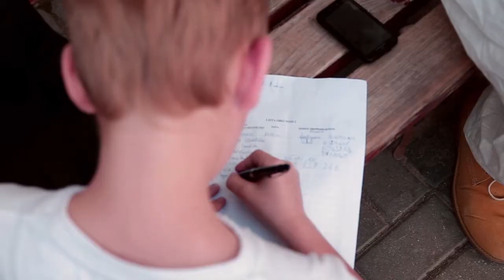Nasz autoportret, dzień 01.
Dzień 01. - spotkanie organizacyjne

„Nasz autoportret" to autorski projekt Mariusza Grabarskiego, studenta Akademii Sztuk Pięknych, którego głównym celem jest kreowanie ruchu sąsiedzkiego na ul. Piaskowej poprzez warsztaty twórcze. Zaproszona do pałacu Branickich młodzież wraz z pomysłodawcą, dysponując tymi samymi materiałami plastycznymi, rzemieślniczymi i technicznymi, będzie tworzyć obiekty wyrażające jej światopogląd. Działania w ramach projektu odbędą się w formie warsztatów podczas wystawy „Światoobraz", a także na ul. Piaskowej, na przełomie maja i czerwca.

Organizatorem projektu „Nasz autoportret" jest Stowarzyszenie Twórców Kultury „Kulturnatywa". Partnerem projektu jest Ośrodek Pomocy Społecznej dzielnicy Wola. Projekt jest współfinansowany ze środków miasta stołecznego Warszawy.